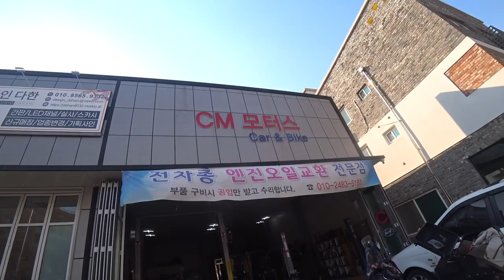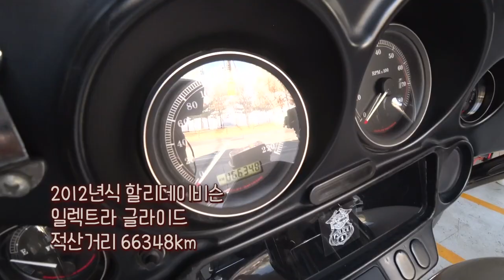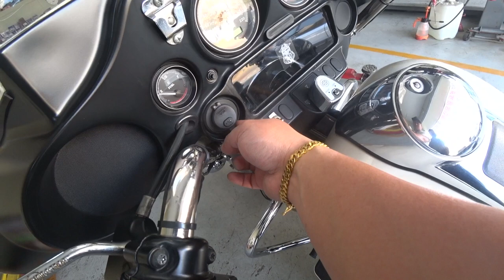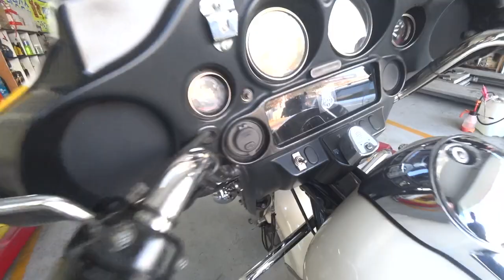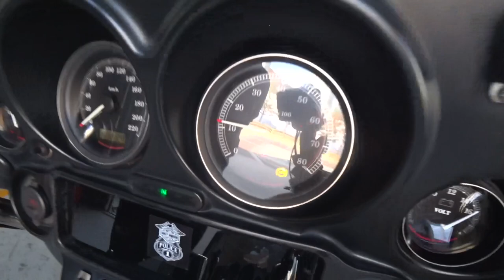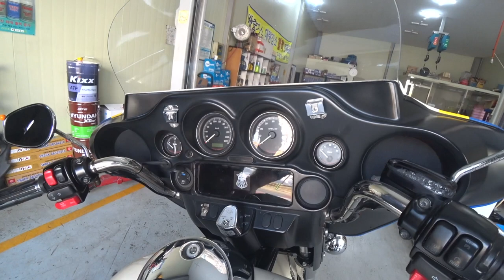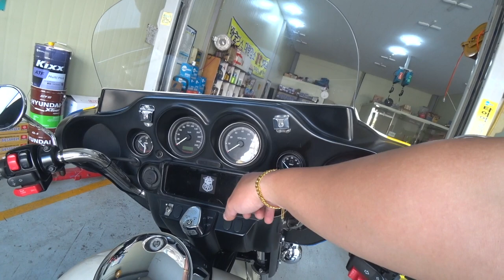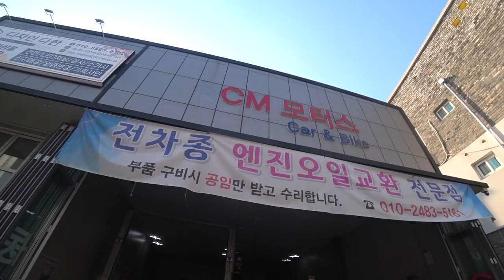[판매완료] 이번에는 진짜로 할리데이비슨 불하차 경찰오토바이 공매 팝니다 컨디션 매우 좋아서 가져가는 사람이 임자 유리나무 구독자 할인찬스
자신있게 내차를 팔고 싶다면 유리나무채널을 통해서
전국 구매자에게 내 애마를 자신있게 소개해 주세요
인천에서 촬영가능합니다